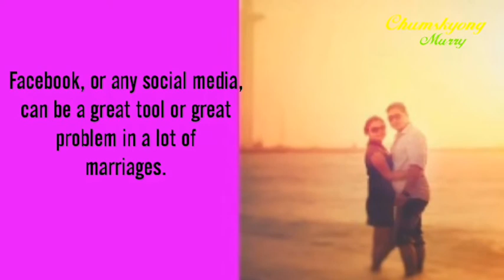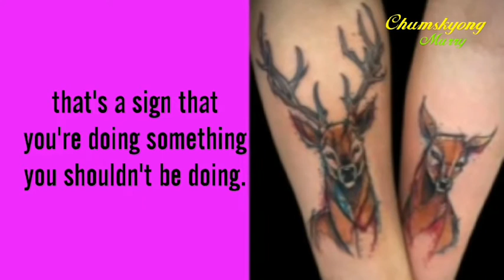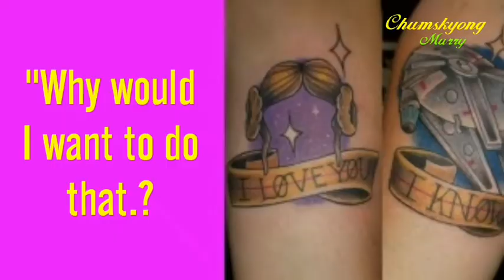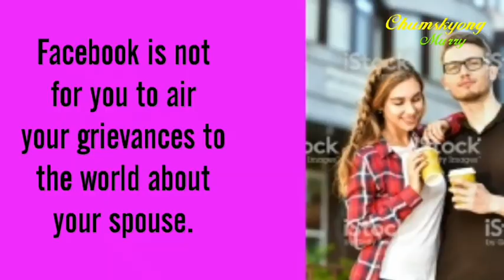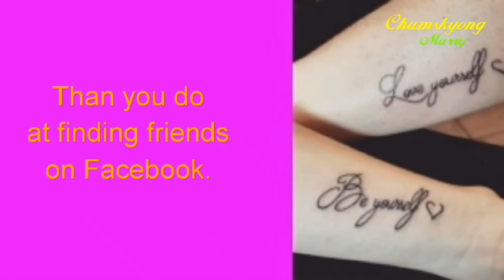FACEBOOK RULES FOR MARRIED COUPLES...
We love Facebook, but we also know there needs to be some rules when it comes to Facebook and your marriage.

 Facebook, or any social media, can be a great tool or great problem in a lot of marriages.
So, as married couples, it’s important that we have some rules, guidelines and accountability for things like Facebook!
 Here are a few "Guidelines for Married Couples" that we follow and would like to share…

1. Don’t spend more time on Facebook than you should. If you’re staying up at night on Facebook while your spouse goes to bed.
 probably not a good idea.

2. NEVER hide things from your spouse on Facebook.
 I’ve said it before and I’ll say it a 1000 more times, openness and honestly is the glue of your marriage. When you start hiding friendships, conversations, chat sessions and comments from your spouse, THAT IS UNHEALTHY.
If you’re not allowing your spouse to know what you’re doing on Facebook or online, that’s a sign that you’re doing something you shouldn’t be doing. Cheating on your spouse online is JUST AS WRONG as physically cheating on your spouse. If you’re doing it…
 STOP it.!

3. Share your Facebook password with your spouse. Why would I want to do that? It’s called trust, and it’s also called accountability. Knowing my wife can open my mobile phone at anytime and read anything I’m doing, or see any place I’ve gone, keeps me accountable. It’s very healthy. Don’t hide things from your spouse.

4. NEVER EVER EVER befriend anyone of the opposite sex that your spouse is uncomfortable with. SERIOUSLY, befriending an old boyfriend or girlfriend should NEVER be done without fully discussing it with marriage.
 And if they are even in the slightest way uncomfortable with you befriending anyone of the opposite sex.
 don’t do it. Don’t search for old boyfriends and girlfriends.
 Simple communication with your spouse about this is best.

5. Unfriend anyone who crosses normal boundaries. If someone is saying things, doing things or asking questions online that make you uncomfortable or would make you uncomfortable in person, then that’s not a good sign.
 Listen to the little voice in your head. If something tells you “this isn’t right,” then it’s probably not.

6. If you’re married, PROUDLY set your “Relationship Status” to married.
 Seriously, proudly shout to the world.
 I'am MARRIED!
 I wish there was a “Happily Married” status or for that matter, or an “I’m madly in love with my incredibly gorgeous wife.”
 I’d change my status to that in a heartbeat.

7. Post pictures of you and your spouse on your Facebook, or use a “couple” picture as your profile picture.

8. Don’t be afraid to proclaim your love for your spouse on Facebook.
 Someone of the opposite sex won’t question your love for your spouse if you occasionally brag on your spouse on your Facebook status.
It’s one of the healthiest things you can do, to brag on your spouse, and doing it in public conveys your love for your spouse to the world.
 It doesn’t bother me one drop to tell the world just how much I love my wife.

9. NEVER use my status to complain about my spouse. Not smart! Facebook is not for you to air your grievances to the world about your spouse.

10. Think before you type. Don’t make comments on statuses and pictures of other people that come across as suggestive. Men, THINK how it’s going to look before you click “like” on some girl’s picture that was taken at a swimming pool.
 Wives, think before you praise another man on Facebook more than you would your husband.

11. No matter how many friends you have on Facebook, remember that your number1 friend should be your spouse.
 Strive to better that relationship on a daily basis.
 Work 1000 times harder grow in your relationship than you do at finding friends on Facebook.
NEVER take your relationship with your spouse for granted.
 THE LAST THING YOU WANT is 1000 Facebook friends, while the love between you and your best friend slowly dies out.